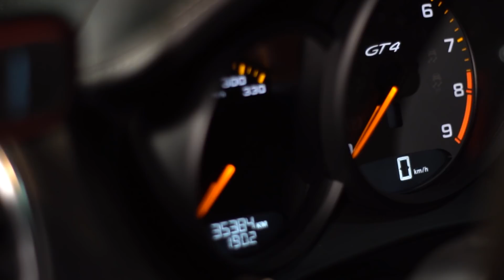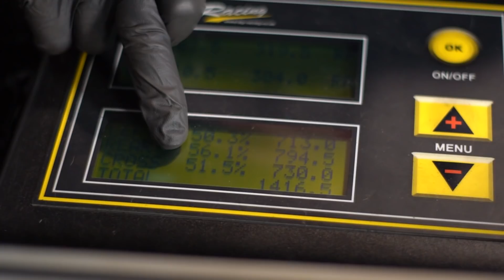PORSCHE CAYMAN Gt4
Hora de hablar en profundidad del Porsche Cayman Gt4, analizar todo el conjunto y saber por que es tan especial este coche, historia, mecánica, interiores, chasis, suspensiones etc.